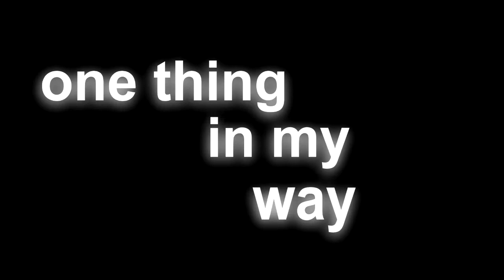A TURMINHA DO SULCA 2 VISITA: Morro Chato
Olá pessoal ligado no nosso canal, hoje estamos aqui com mais um vídeo da Turminha do Sulca, visitando a escola de Morro Chato, espero que gostem! E até a próxima.

O vídeo é legendado caso precise!!

► Música da Intro: Calvin Harris - My Way (Sekula Remix)

► Música do Final: Foster the People - Pumped up Kicks (Bridge and Law Remix)

► Produção
- Roteiro: Giancarlo Carlomagno
- Edição e Postagem: Rodrigo Pasini de Souza
- Legendas: Rodrigo Pasini de Souza